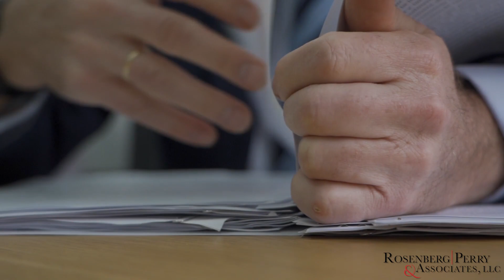A Client Charged with Aggravated Arson Avoids Prison Time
Are you facing an aggravated arson charge? You don't have to face the fear of prison time alone. Learn how one of our clients managed to avoid a lengthy jail sentence with the help of our criminal defense team. In this blog post, we discuss how we provided skilled legal representation and helped this individual fight their charges and clear their name. Tune in now to get all the details on how our team can help you through an aggravated arson charge so you can avoid a prison sentence.

Daniel M. Rosenberg, Esquire
CERTIFIED BY THE SUPREME COURT OF NEW JERSEY AS A CRIMINAL TRIAL ATTORNEY
ROSENBERG | PERRY & ASSOCIATES, LLC
9 Garden Street
Mount Holly, New Jersey 08060